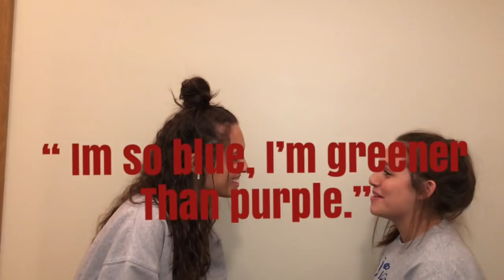WHISPER Challenge!!!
This video is about my sister and I doing the whisper challenge, I hope you all enjoy. Much loveeeee

Camille_rivera1

Trying to do my makeup!!